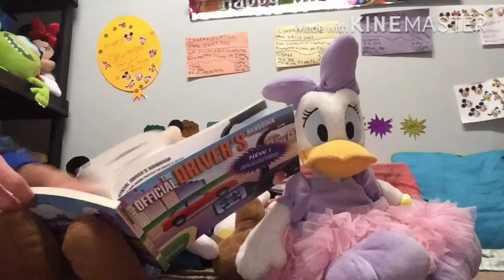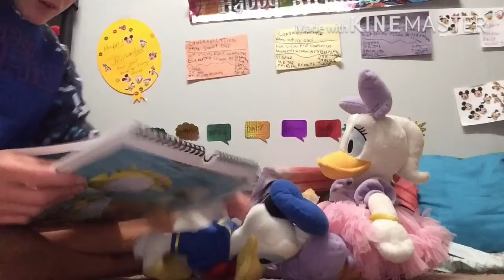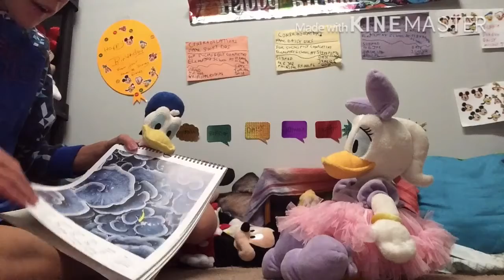Dfn Donald daisy & goofy vlog #55 ep 384